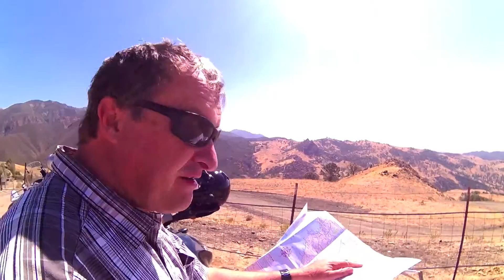Happy Valley to Los Olivas with Larry Reed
Happy Valley Ride to Los Olivas with Robert Gray & Larry Reed
2 BMW R1150GSA Adventure bikes in Santa Barbara Natural Forest - Figueroa Mountain